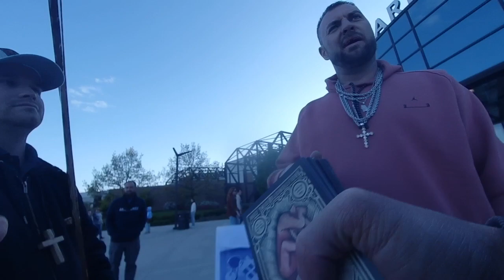Strong discernment from a Steven Furtick fan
Someone hire this guy as Bible study leader ASAP!